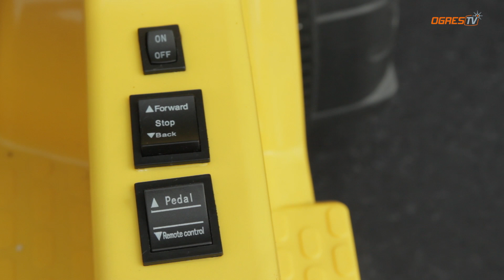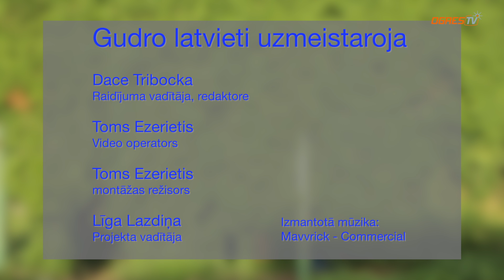Gudrais Latvietis - SIA "MOTORATS" - braucamrīki bērniem